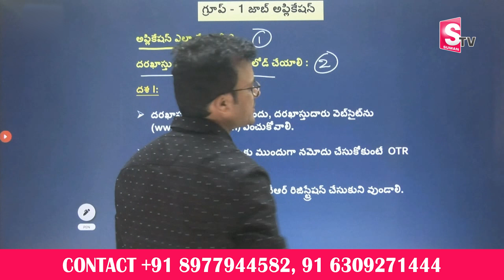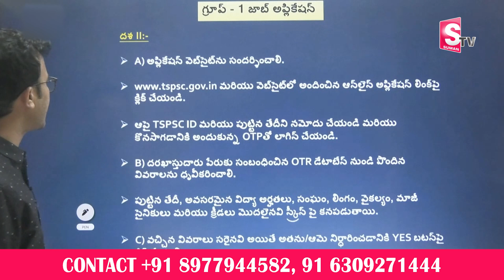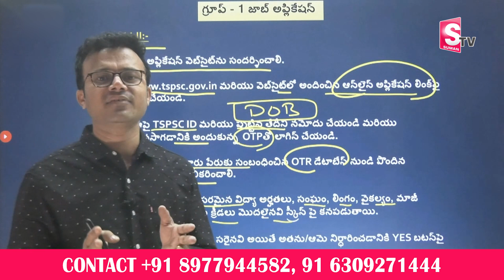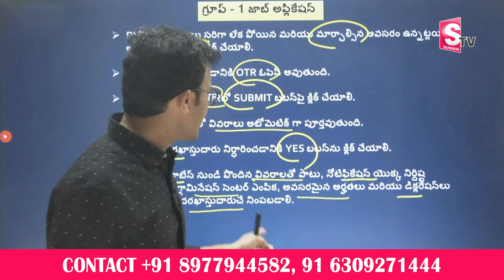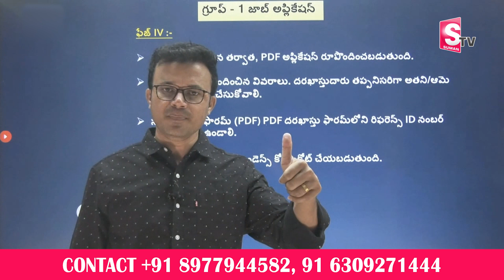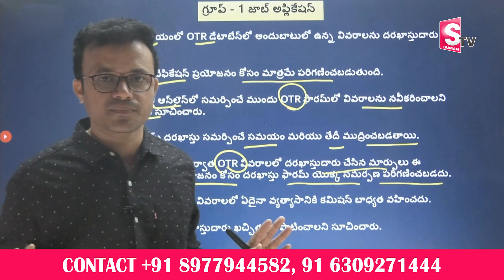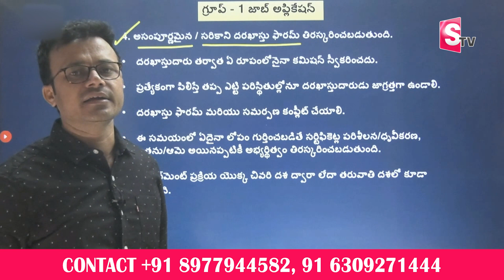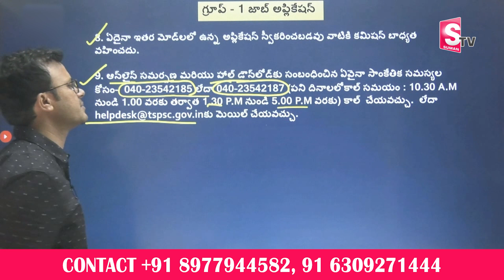Group 1 Application Process In Telugu | TSPSC Group 1 Application Process Full Details 2022